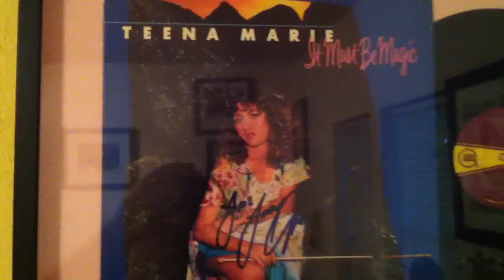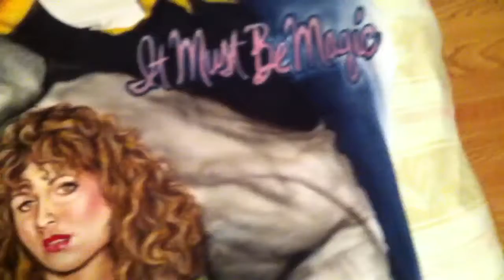Teena Marie. Mural